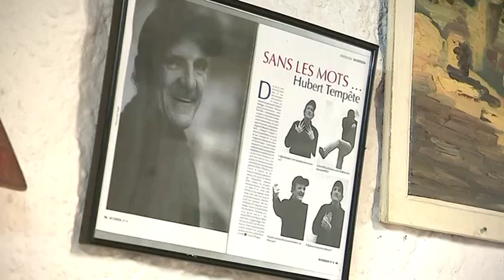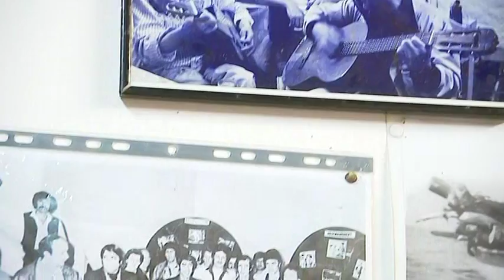Chanson Corse : Tempête pour l’éternité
Depuis 60 ans Hubert Tempête est le roi de la chanson macagna en Corse. Jeudi 29 et vendredi 30 novembre 2018, il se produira sur scène au théâtre de Biguglia pour deux soirées anniversaire. Portrait d'un artiste qui a marqué la société insulaire.

Intervenants - Hubert Tempête et José Oliva, I Mantini

Equipe - François-Albert Bernardi, Christian Giugliano, Ramsey Kinany.